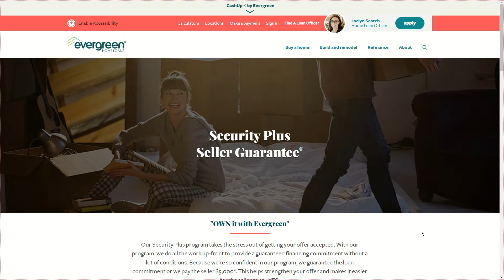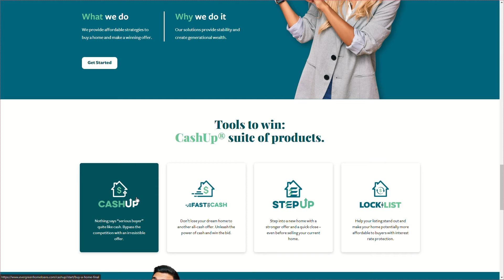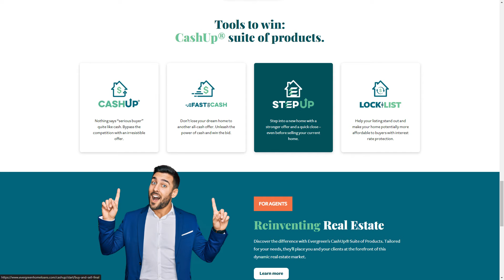Strategies That Get You the Home in North Idaho in a Hot Market | Moving to North Idaho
Are you thinking about moving to North Idaho? Let's talk about buying a home in a competitive real estate market in North Idaho.
 Navigating the hot real estate market of North Idaho requires more than just making an offer; it demands strategy, swift action, and strong relationships. In this insightful conversation, Seth, Kristen and Jaclyn get into the critical techniques for getting your offer accepted in such a competitive environment. They discuss the importance of your real estate agent having effective communication with agents, understanding the needs and wants of all involved, and the pivotal role of knowing your buyer's maximum financial commitment.

Furthermore, the dialogue brings to light the significant impact of having a reliable lender who can enhance the strength of your offer through specialty financial products. Seth, Kristen and Jaclyn underscore the necessity of making educated, quick decisions in this fast-paced market and the invaluable advantage of having a supportive, knowledgeable team to guide you through these challenging transactions.

Jaclyn Scotch
Evergreen Home Loans - Coeur d'Alene Branch
Home loan officer: NMLS #2476154

We’d love to help you make a smooth move to North Idaho!
00:00 Introduction
00:34 The Hot Real Estate Market in North Idaho
02:03 Tactics for Getting Offers Accepted
04:48 Evergreen Home Loan Specialty Products for Buyers
07:45 The Power of a Strong Team
🤔Thinking of Moving to North Idaho?
If you want to know everything about eating, sleeping, working, playing, the good, and the bad of living in North Idaho, then subscribe 🔺 and tap the bell 🛎️ for notifications so you can be the first to know about the current market conditions in North Idaho. 😃

We get calls and emails every day from people just like you, looking for help on making their move to Coeur d'Alene Idaho and north Idaho.

Brokered by Keller Williams Realty Coeur d'Alene

Most stats and data come from the following sites and are not based on our opinions:

***All stats, data, housing prices and anthing else mentioned are subject to change and provided merely as examples at the time of recording***